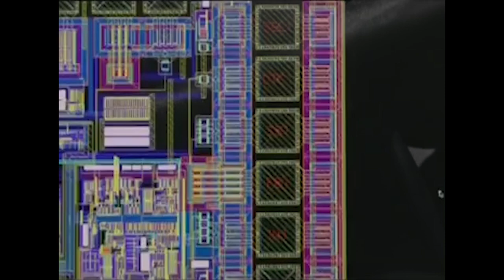Green Sahara - On These Nights